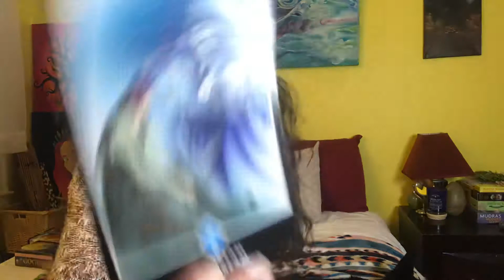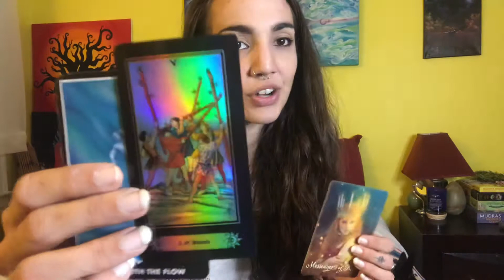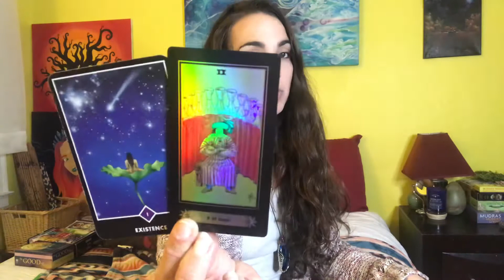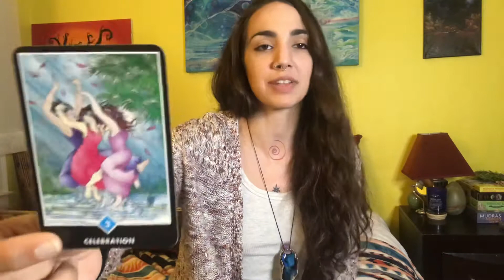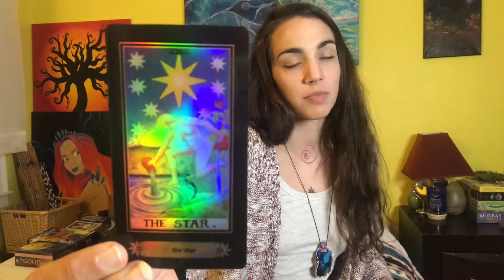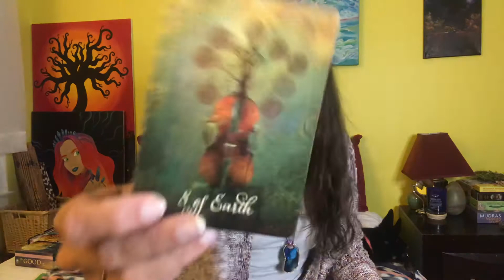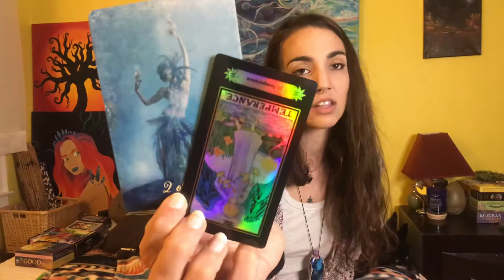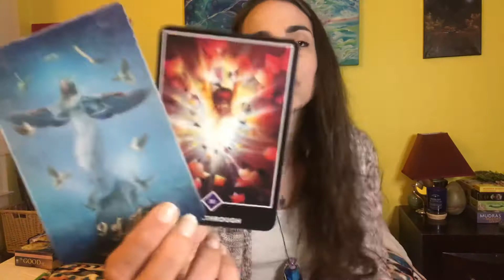Aries 2021 Guidance 💥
This is a general 2021 Reading for Aries

Bless every single one of you with light, love, growth and grace! ❤️

*Energies can be transferrable:
*Take what resonates and leave what doesnt:
*Because this is a general reading for the Collective and wont resonate with every individual:

Thank you for every single day.

Instagram.com/empyrealintuitions
Instagram.com/empyrealmystic

Facebook.com/Empyreal Mystic
Facebook.com/Empyreal Intuitions